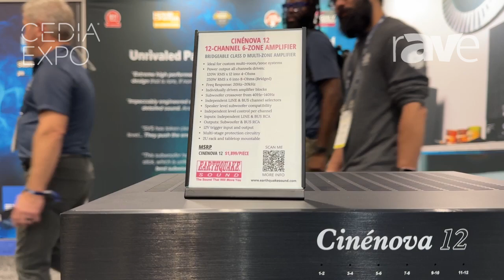CEDIA Expo 2024: Earthquake Sound Showcases Cinénova 12, a 12-Channel, Six-Zone Power Amplifier